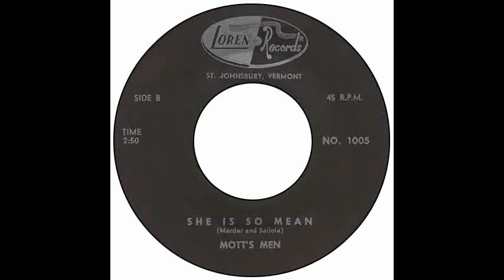Mott's Men - She's So Mean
Loren 1005 - Lyndon State College, Lyndonville Vermont USA 1966. Can't-get-it-outta-my-head tune right now. Great Chuck Berry cop here from guys who were the kings
of the Gracie's Inn restaurant Lyndonville (check image). Only record. From New Jersey originally but the lads went up to VT for education. The band's Winfield "Winnie" Thomas makes guitar amps these days.
Winnie Thomas, Phill Marder, George Saliola, Dom Melchiore